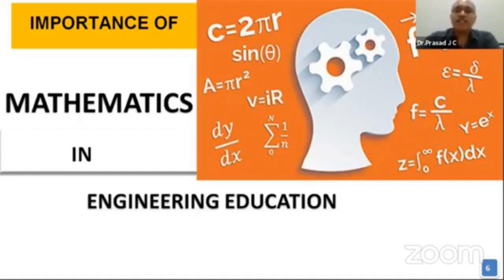Engineering? Importance of Mathematics in Engineering Education (Part-3)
What to select after Plus Two? Engineering? How to apply?
A walk-through to the Scope and Significance of various Engineering Courses in Kerala...
Part1. Relevance of Engineering Courses after Covid 2019.
Part 2. Overview of various branches of Engineering & Job Opportunities
Part 3. Importance of Mathematics in Engineering Education
Part 4. KEAM - Registration & Option Allotment
Part 5. Different types of Engineering Institutions in Kerala